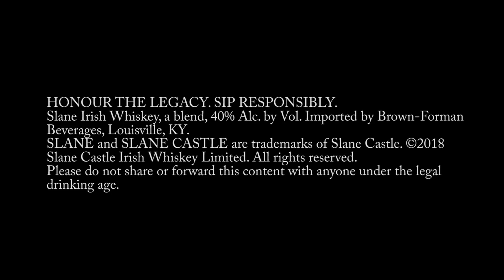Slane Irish Whiskey Alex Conyngham talks about Launching in Miami Florida (3 of 5)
Alex Conyngham of Co-Founder of Slane Irish Whiskey sits down with us to talk about his new Irish Whiskey and their launch in Miami, Florida.